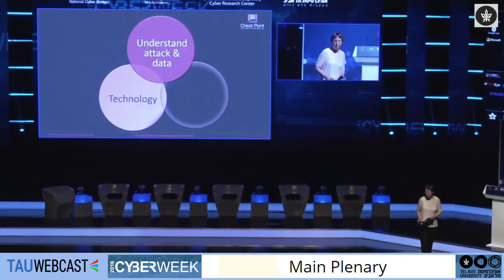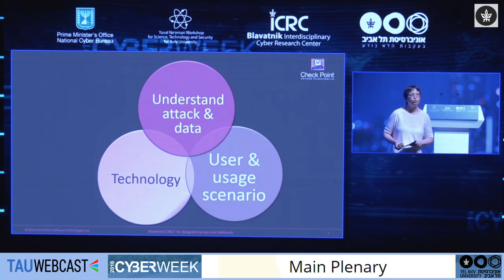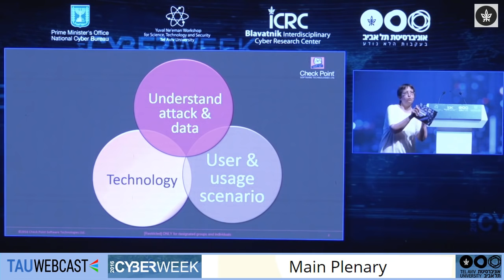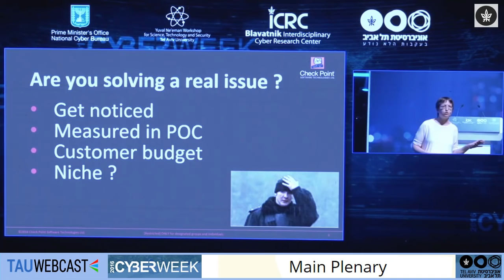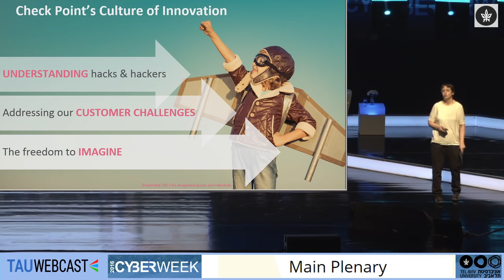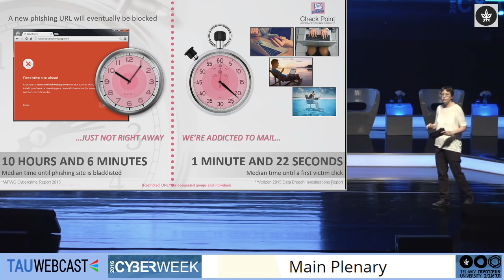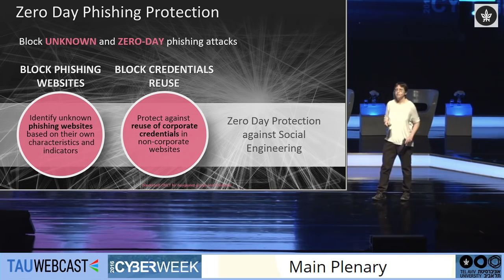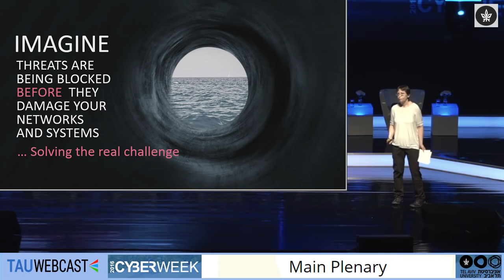Second Session: Spotlight on Cyber Innovation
Chair: Dr. Dorit Dor, Vice President of Products, Check Point Software Technologies

The 6th Annual International Cybersecurity Conference
Tel Aviv Univeristy
20/6/16